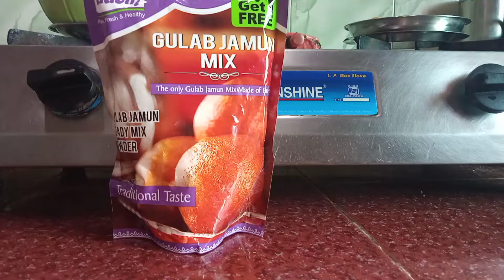குண்டு குண்டு குலோப் ஜாமூன்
ஆவின் குலோப் ஜாமூன் மிக்ஸ் ஐ பயன்படுத்தி குலோப் ஜாமூன்